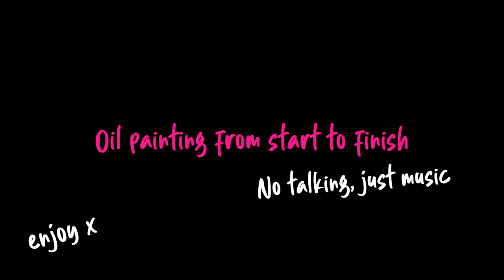Oil painting from start to finish // no talking, smooth jazz version // Rita Eve Aldridge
My latest painting from start to finish with no talking, just music to relax to.

Hi everyone!

If you want to follow me on any other socials here they are!!

Also my painting website is ritaaldridge.com 🎨

Love you,
Rita x